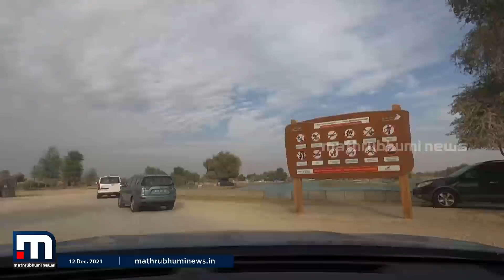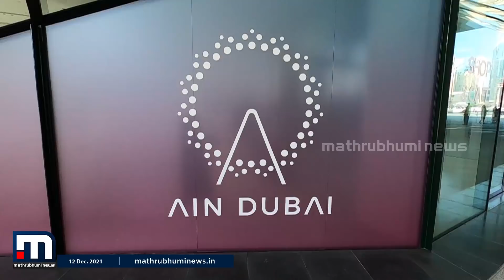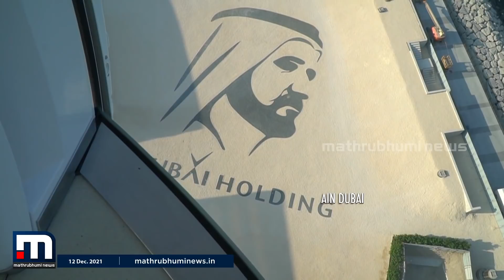ലോകത്തിലെ ഏറ്റവും വലിയ ഒബ്സെർവഷൻ വീലുമായി ദുബായ് | Mathrubhumi News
820 അടിയാണ് ഐൻ ദുബായ് ഒബ്സെർവഷൻ വീലിന്റെ ഉയരം. മാതൃഭൂമി യാത്ര

Happy viewing!